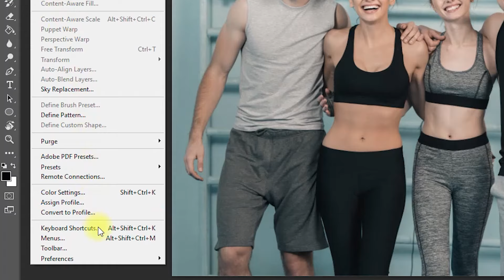Photoshop 2021 : How to Zoom In and Out with Mouse Scroll Wheel (Fast Tutorial)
A tutorial on how to zoom in and out with your mouse in Adobe Photoshop 2021.  Zoom into an image with the mouse scroll wheel in Photoshop.  A zoom shortcut using the scroll wheel.